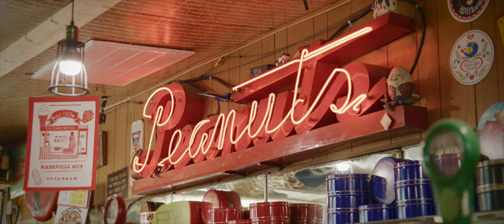THE YOUNG FABLES - Wonder If We Did - OFFICIAL MUSIC VIDEO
"Wonder If We Did" can be found on The Young Fables album "Pages". The duo's official music video was filmed on location at The Peanut Shop in Nashville, TN. (nashvillenut.com)

Produced & Edited by: Patryk Larney (Hope Tree Entertainment)
Director of Photography: Paul Cain
HMUA: Chrissy Yoder (I Can Make You Blush)
Director's Assistant: Emily Jones
Song Written By: Laurel Wright, Wesley Lunsford & Helene Cronin
Starring: Laurel Wright & Wesley Lunsford